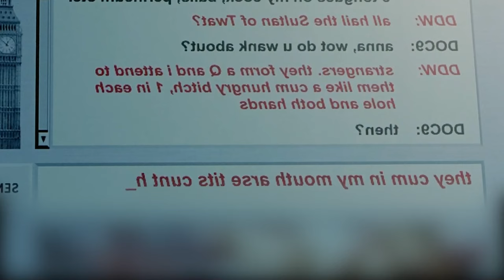【汪哥】男子在網站上裝女人，誘騙大叔與金髮女奔現，上演尷尬的奔現翻車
《偷心》是由 Avenue Pictures Productions、邁克·尼科爾斯公司出品的情感電影。由邁克·尼科爾斯執導，裘德·洛、朱莉婭·羅伯茨等主演。影片講述了安娜、丹、艾麗絲和拉裏四位主人公之間錯綜複雜、糾纏不清的關係。該片於2004年12月3日在美國上映。
16、女賊出獄後死性不改，組織美女團夥作案，偷女明星稀世項鏈，並栽贓給前男友，讓前男友吃牢飯
18、女生為爭奪芭蕾舞首席走火入魔，用玻璃碎片刺向競爭對手，實則刺向自己
19、京都第一名伎的坎坷人生！女孩被家人賣掉當奴婢，她暗戀大叔，為接近他苦修成為藝伎
20、女人婚後崩潰大叫，只因厭惡丈夫碰她，由於懷孕無法移居巴黎，她決定自行流產，卻失血過多不治身亡